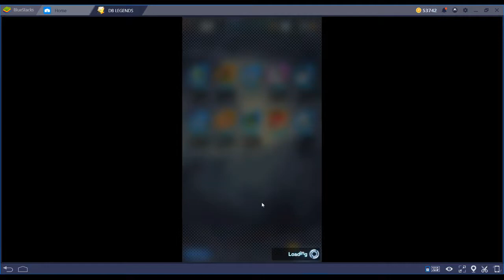Dragon Ball Legends - Super Saiyan God Goku, Kaioken Goku.